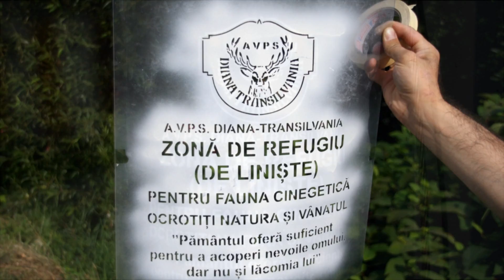SABLON DIN PVC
Cea mai simpla metoda de a multimplica un mesaj pe suprafete plane sau semirotunde, este sablonul.